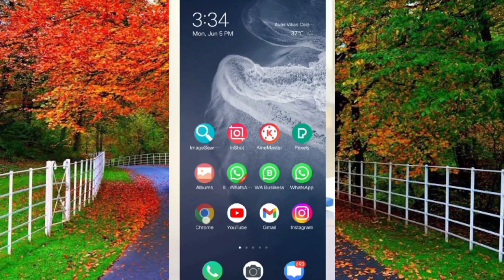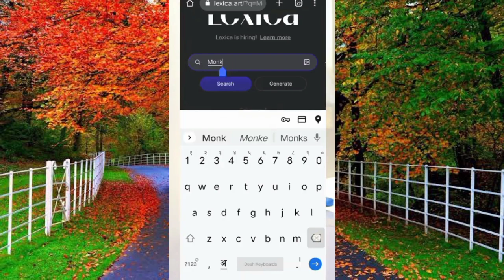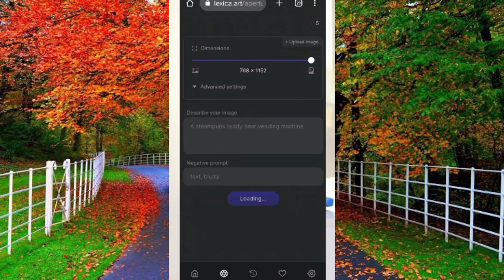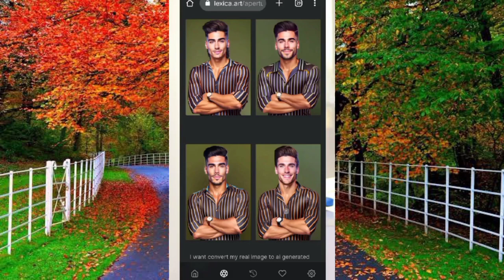how to create AI images for Free | how to generate AI images | convert own photo to AI photo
in this video I will show you how to create ai images for Free

create free ai images

how to convert own photo to AI photo

how to convert own picture to ai picture

how to convert own image to ai on images

how to download ai images for Free

how to get ai images for Free